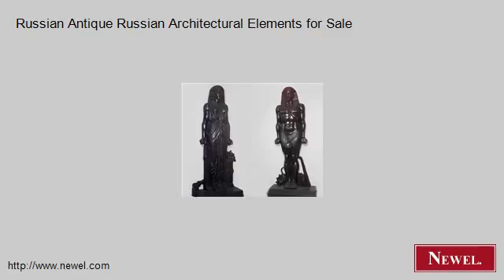Russian Antique Russian Architectural Elements for Sale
- Newel.com: Russian Antique Russian Architectural Elements for Sale (Newel Art and Antiques, New York City)